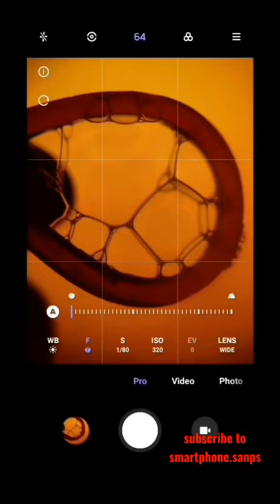Soap bubbles Photography Tutorial | Creative Photography Ideas | Mobile Photography Ideas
Learn how to create beautiful Soap Bubbles photos with your phone, Capture beautiful Macro Shots without using Macro Lens